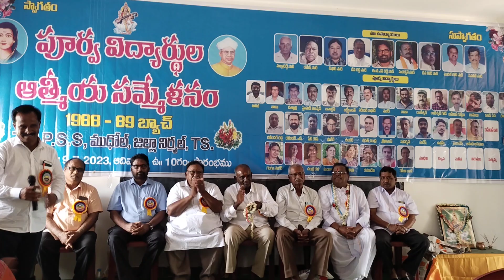జీవితంలో గురువు బాధ్యత గొప్పది 8889 బ్యాచ్ ముధోల్ nzb